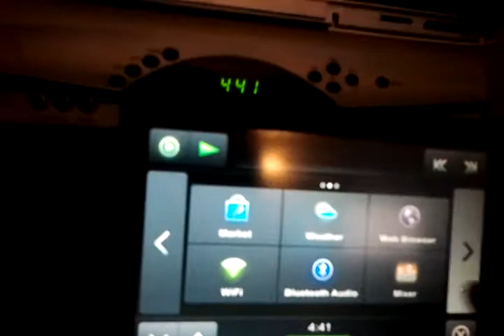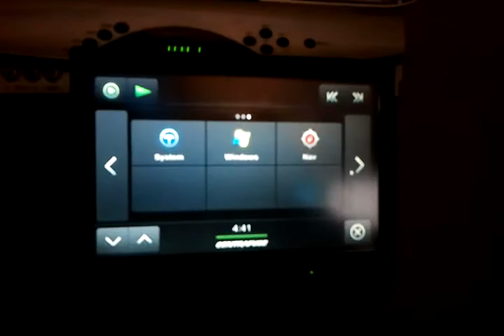centafuse test on touch screen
testing the centrafuse 4.0 software with my touch screen, very happy with this screen. very excited to finily have the finished working setup.